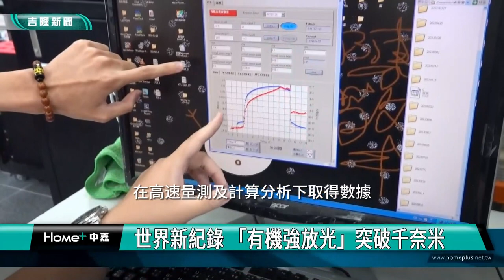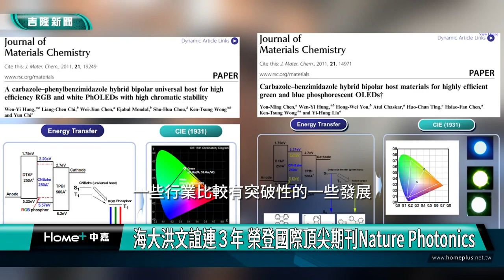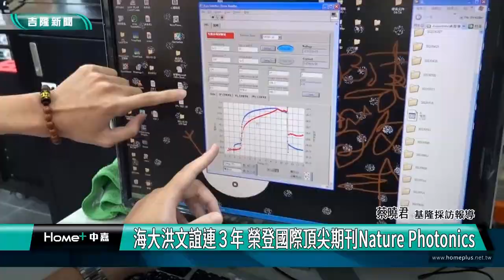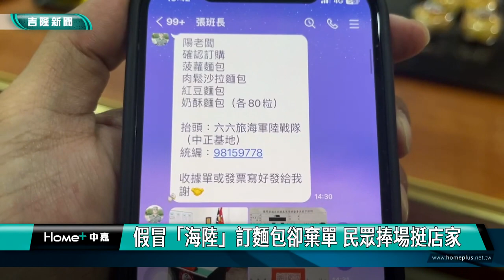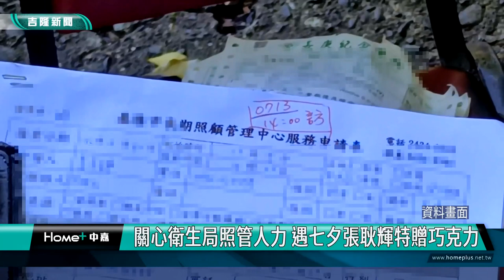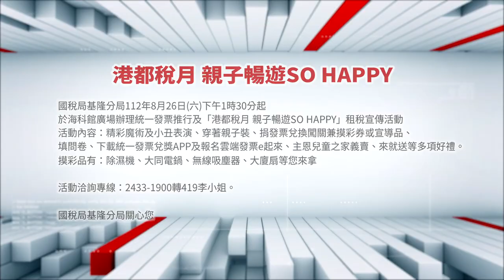中嘉基隆新聞-20230823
00:22 世界新紀錄 「有機強放光」突破千奈米
02:41「班長」又來訂餐！假冒「海陸」訂麵包卻棄單 民眾捧場挺店家
05:24 基隆也要買觀光巴士 楊秀玉到台北考察借鏡
08:03 關心衛生局照管人力 遇七夕張耿輝特贈巧克力
12:48 謝國樑體驗挑擔奉飯 緬懷客家義民精神
21:43 騎樓停機車三大NG狀況 市府拍影片宣導提醒
23:45 平均八歲!　22名學童「泳渡基隆嶼」挑戰成功| 水上活動做足安全戒護　立槳一對一戒護

臉書追起來
Home 中嘉- 吉隆有線電視

趣聞不漏接
吉隆官網(中嘉新聞)

喜歡看電視?